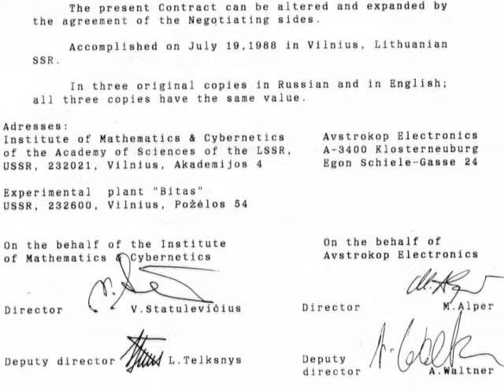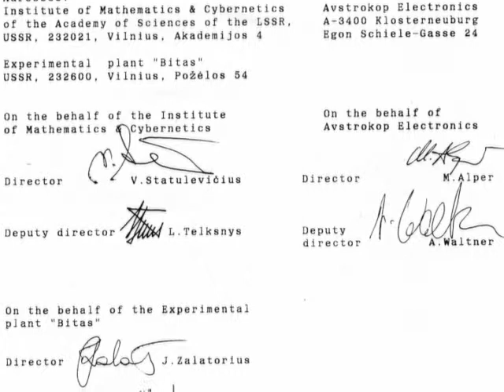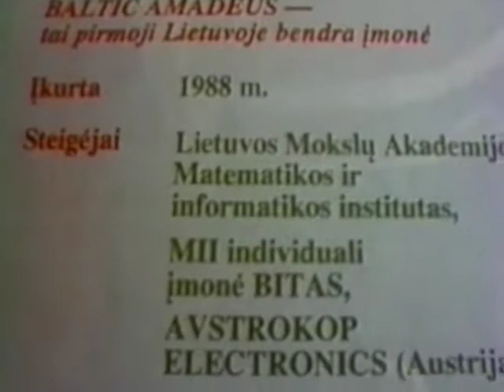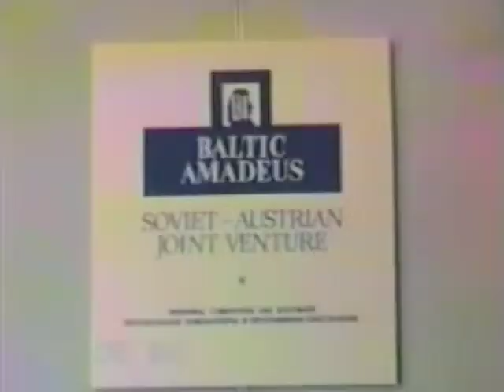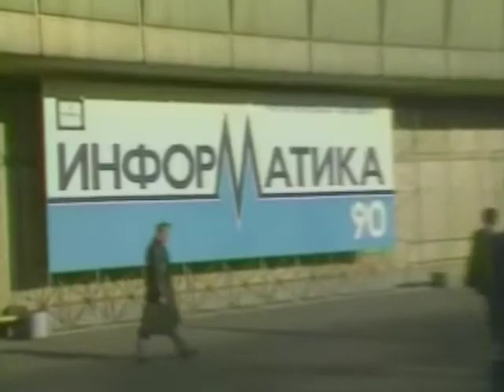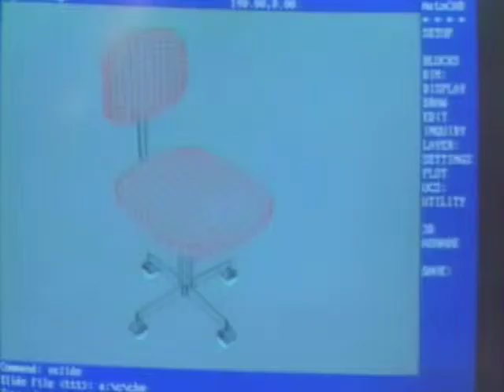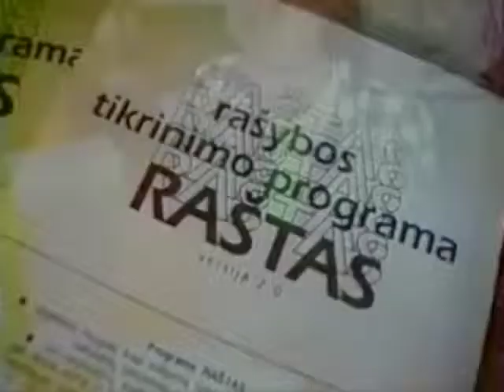Baltic Amadeus | Pirma Dalis